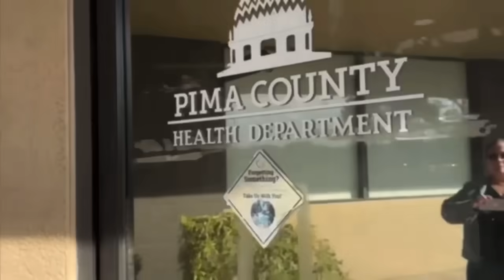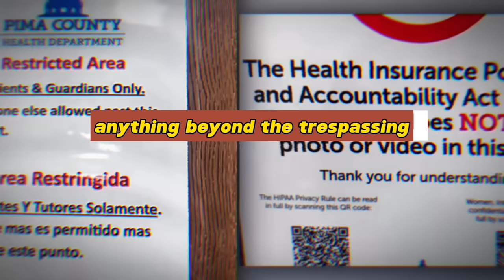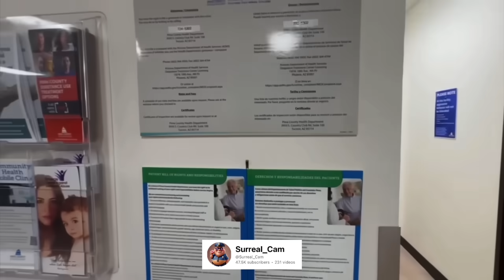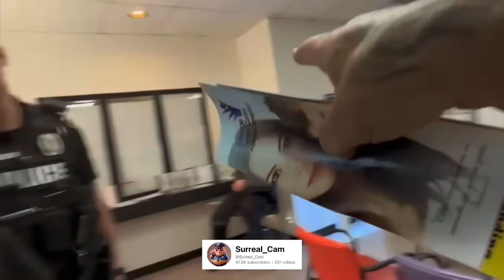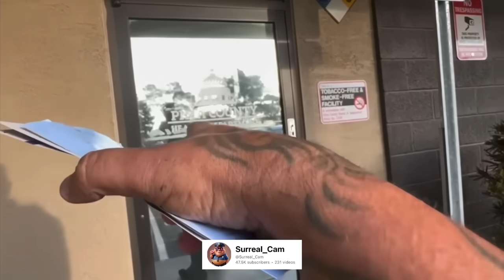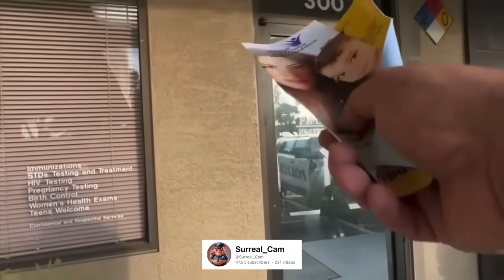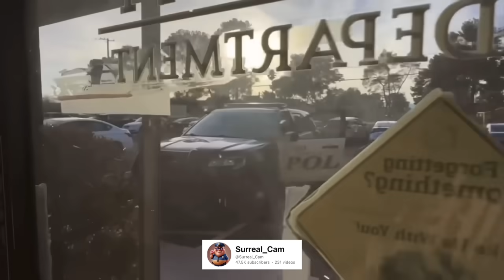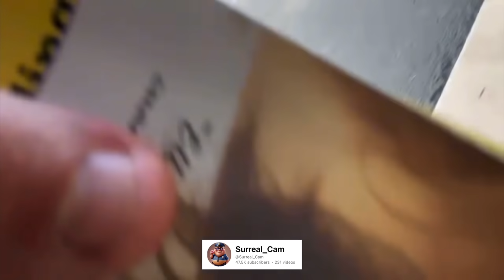This Man Is Fishing For Pigs • Cops Owned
United we stand, a tapestry of diversity woven with the threads of freedom and resilience.